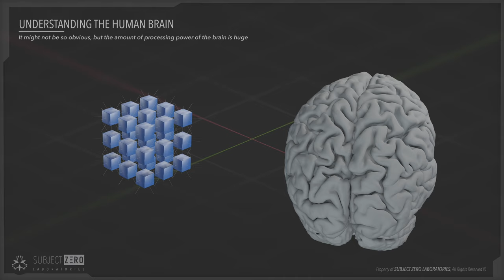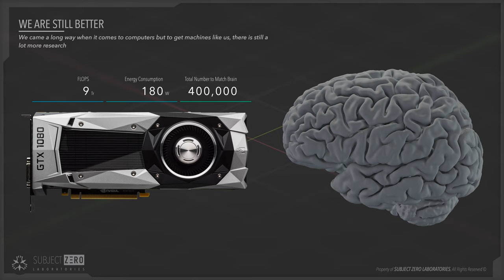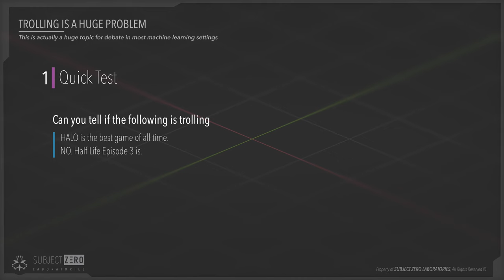Artificial Intelligence | 3 REAL reasons WHY it won't TAKEOVER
To begin we need to understand one simple thing about humans, and that is the computational power of our brains. The average brain has an estimated number of neurons in the billions, or 100 billion neurons to be more precise, and by now we know that each neuron is capable of in between 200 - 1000 hertz of equivalent computing power.

AI still needs a lot of energy to solve simple tasks.

NOTE: The animations in my videos take a substantial amount of time to make, so please be patient. I am trying to get a video per week, but some times it takes longer.